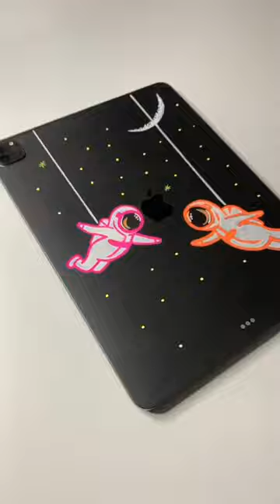Customising IPads (NEON EDITION!) 🔥